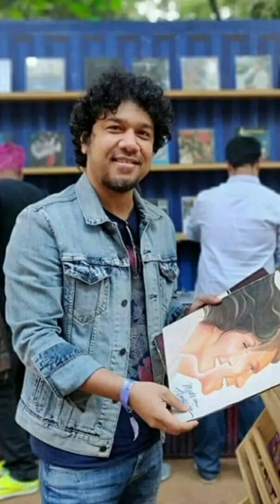assamese singer photo status😊😊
assamese -singer
allassamesesingerviral-video
vreego kaishyap
angarag mahanto
priyanka-vorali
zuble-baruah